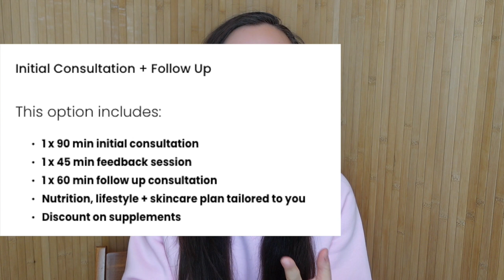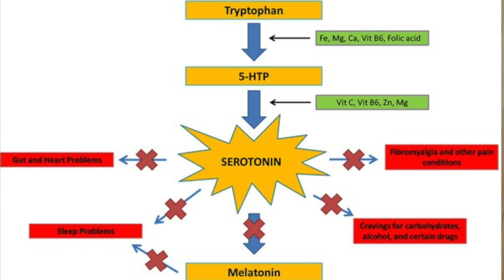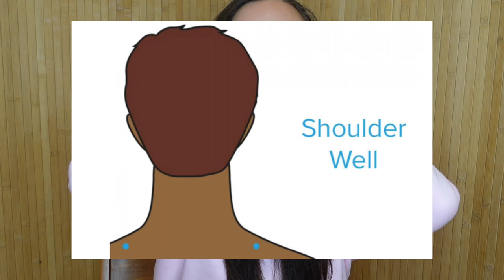How To Stop Hormonal Headaches 🤕 Naturopathic Nutritionist's Tips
✨ BOOK A 1-1 CONSULTATION
for prices and services.
I offer FREE 20 min Discovery Calls!
✨ SOCIAL

✨ ABOUT ME

▪️Age - 26
▪️Registered Naturopathic Nutritionist
▪️I post videos to help others to cure their acne, learn more about health, balance hormones and overall lead a healthier and happier life.